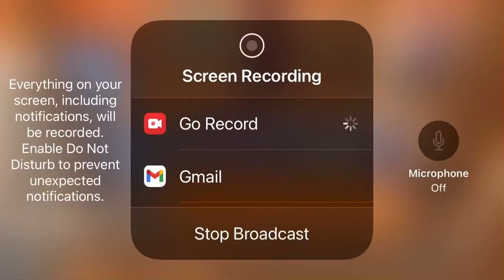Going Bowling￼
Hey guys, wanna watch me go bowling